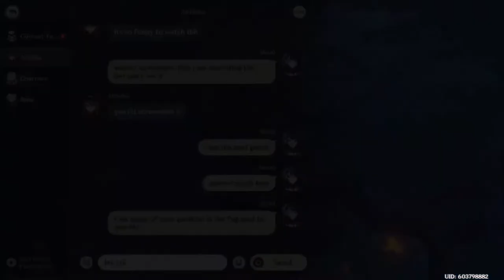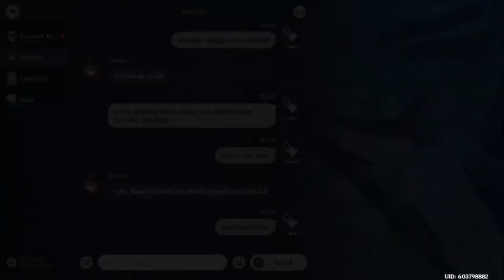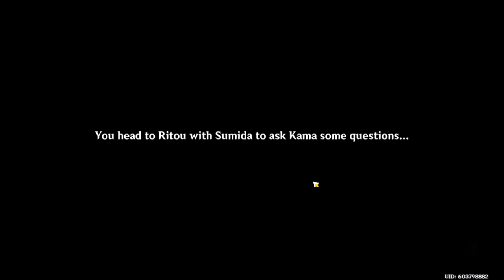Genshin Impact Tsurumi Island 3rd World Quest Adventure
Me & my friend Aki playing on the coop mode at Tsurumi Island & their spirit like wolf monsters do serious damage sometimes as I needed some back up to do the quest on Genshin Impact.